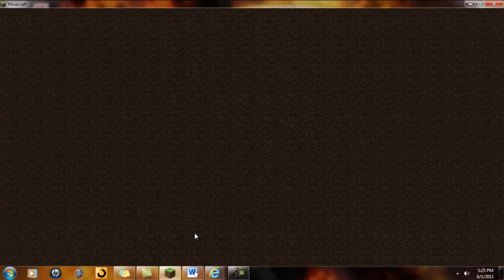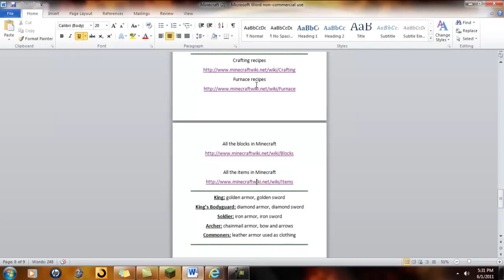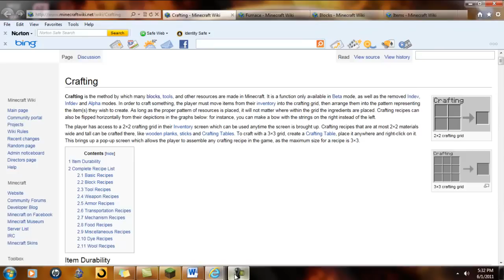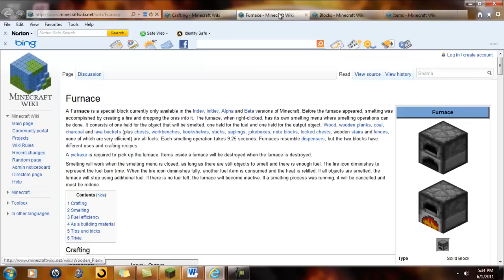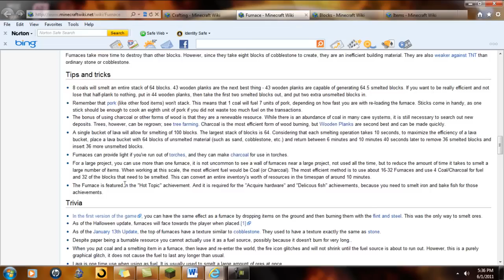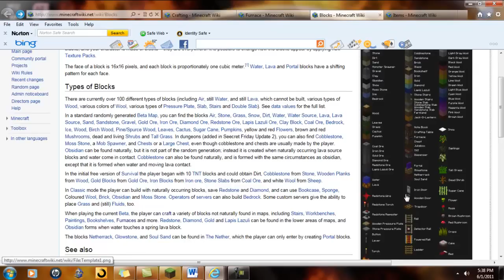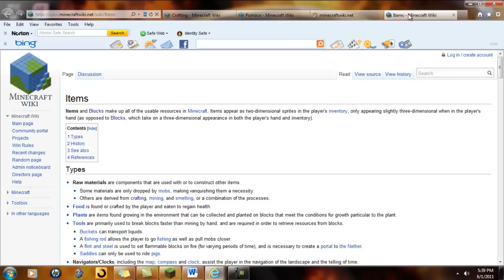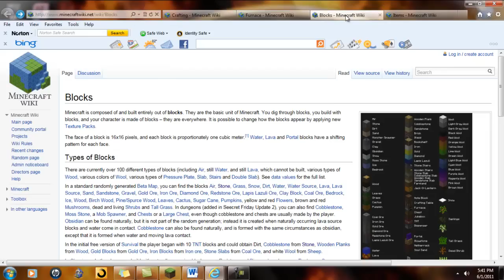Salvation - All The Crafting Recipes, Furnace Recipes, Blocks, and Items in Minecraft (ep. 10)